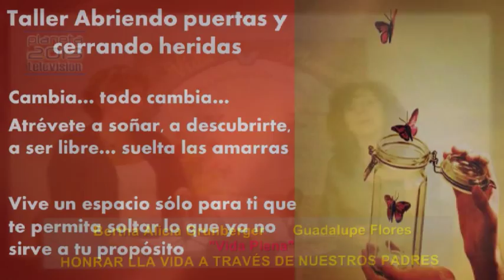1/3-17/11/2015-Vida Plena-Conduce:guadalupe Flores-Invitada:Bertha Alicia Grunberger Stern-HONRAR LA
1/3-17/11/2015-Vida Plena-Conduce:guadalupe Flores-Invitada:Bertha Alicia Grunberger Stern-HONRAR LA VIDA A TRAVÉS DE NUESTROS PADRES.